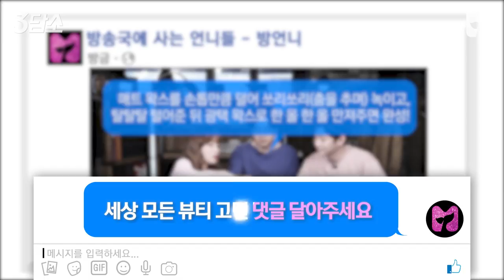3담소 _ 03 남자 왁스 편 《방언니》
남자들 왁스 안하면 슈퍼도 안간다는데 ㅇㄱㄹㅇ?
헤어스타일 심폐소생술 해주는 비법 야옹법사님이 알랴줌